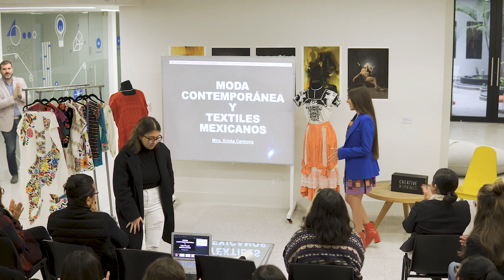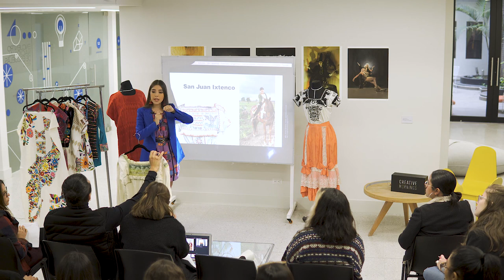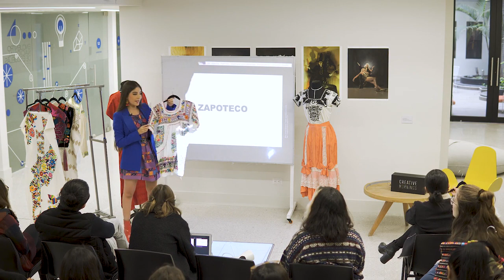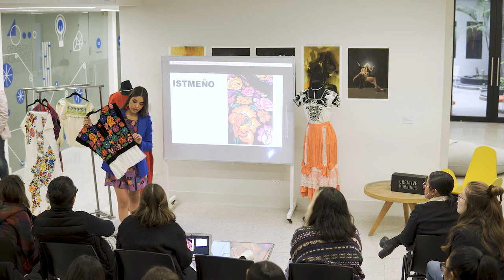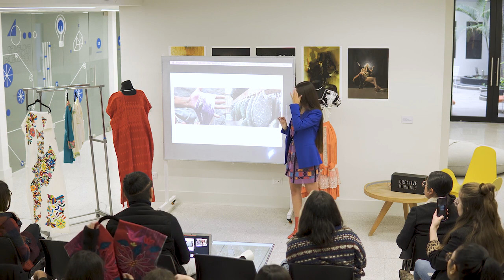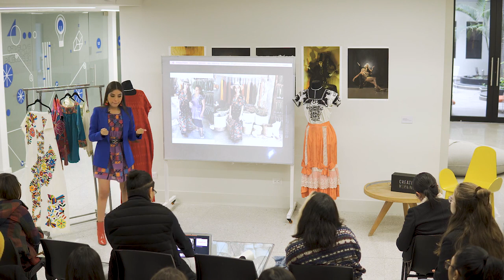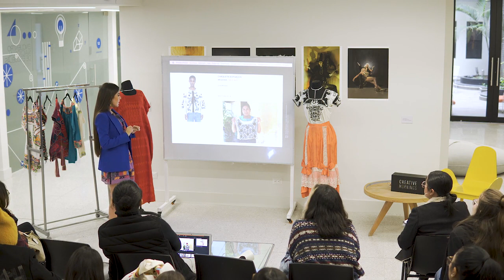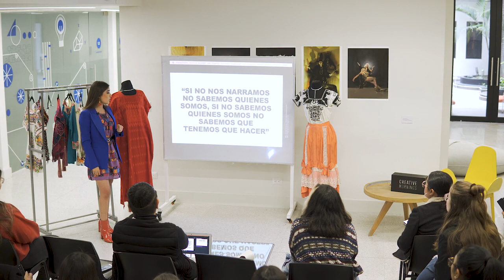Angeles Carmona: Moda contemporanea y textiles mexicanos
Artistas y textiles mexicanos

Angeles Carmona at CreativeMornings Monterrey , January 2020. Free events like this one are hosted every month in dozens of cities. Discover hundreds of talks from the world's creative community